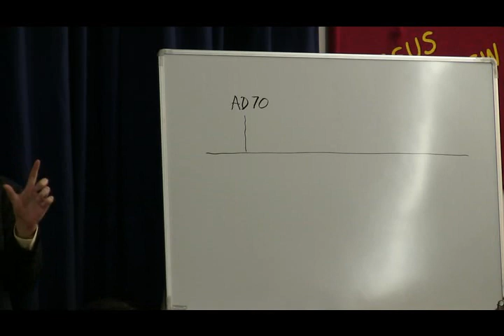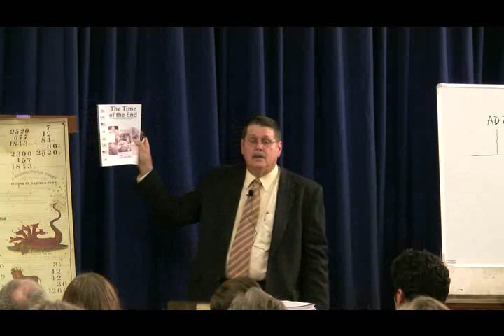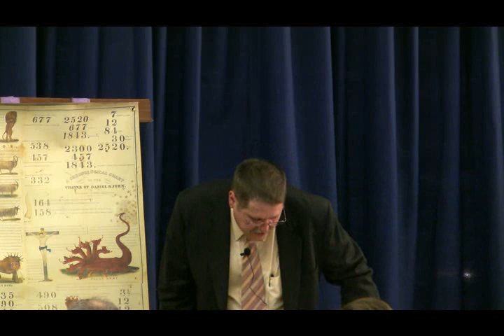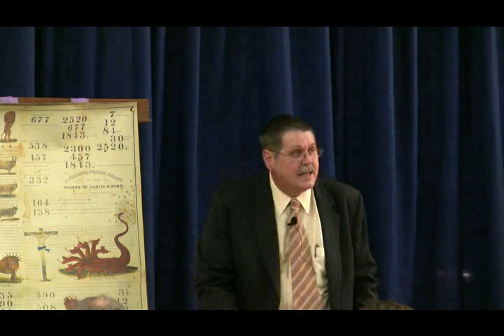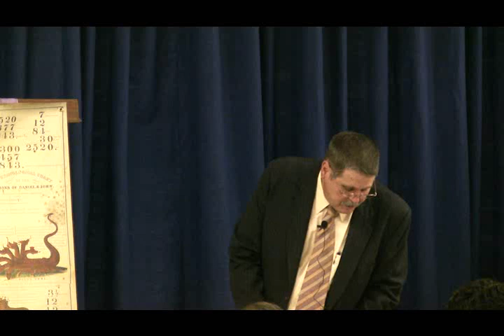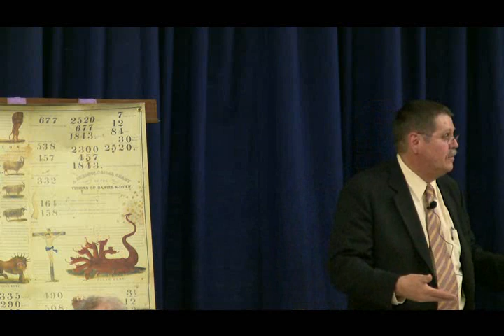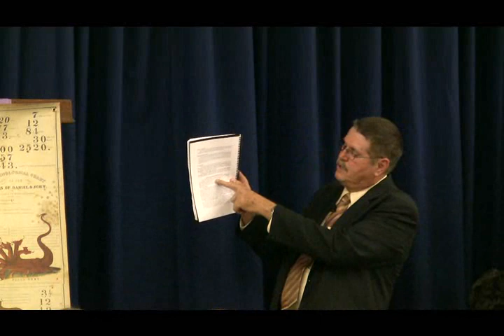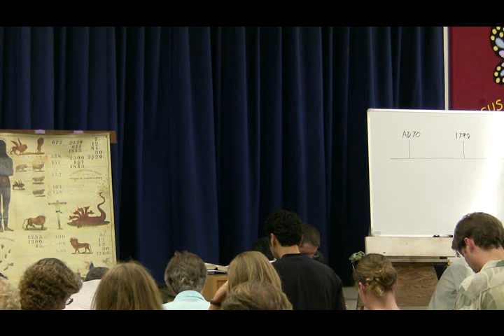2008 Oregon 1 - The Banner of the Third Angel - Jeff Pippenger